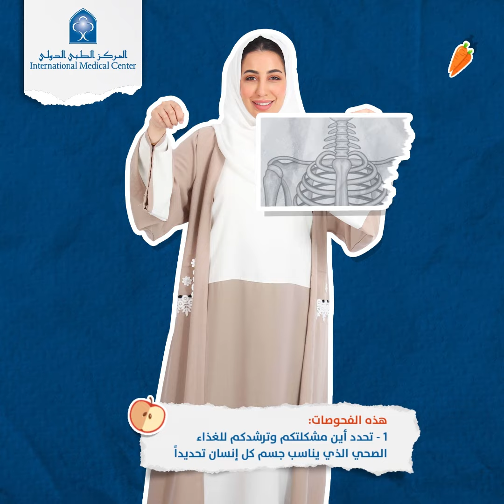تحليل الغذاء الجيني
لأن جسم أي إنسان ليس نسخة من جسم غيره، يحتاج كل منا أن يعرف طبيعة جسمه واحتياجاته الغذائية التي تناسبه وتحقق وزنه المثالي. الآن يمكنكم ذلك من خلال تحليل الغذاء الجيني.
بادروا بالحجز بمركز  العافية والطب الوظيفي الشمولي.. واطلبوا إجراء التحاليل الجينية للعافية.